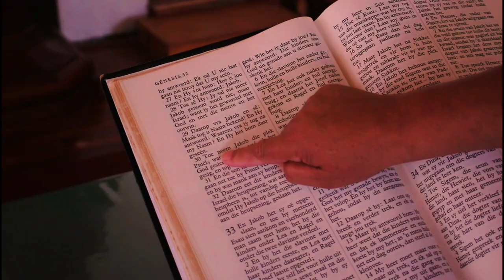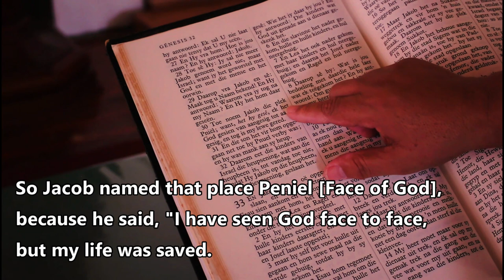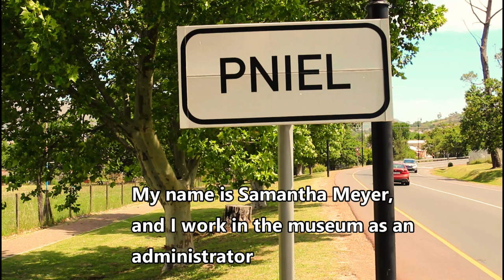Pniel, Western Cape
Pniel is one of those towns you drive through but never seem to stop longer than to fill up with fuel or grab a quick snack. Thanks to a tweet from Benita and Lumleys Guesthouse I spent some time here. I'm definitely heading back as soon as I can.
 Pniël was established in 1843 by the Apostolic Union, a non-denominational protestant group, as a mission station for the freed slaves who worked on the surrounding farms. Reverend J.F. Stegman was appointed by the union as the first reverend of the mission station his goal to teach and instruct the slaves in the Christian faith. Thus came into being the nearest mission station to Cape Town and one of the few remaining historical areas within a specific geographical boundary where the freed slaves built their houses and worked the lands. Land was donated by two land owners in the area, Pieter Izak de Villiers and Johannes Jacobus Haupt. Land was also donated by de Villiers and Piet Retief for establishing a church and a school. In December of 1843 they purchased a large farm area, Papiere Molen, where the slaves could build houses and farm.